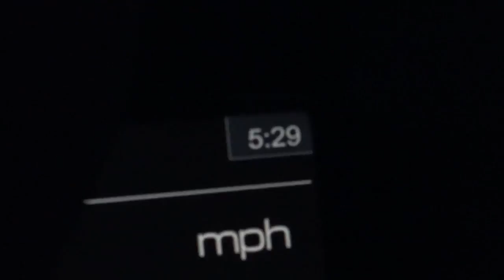I Drove the 458 on Track!! [HD]